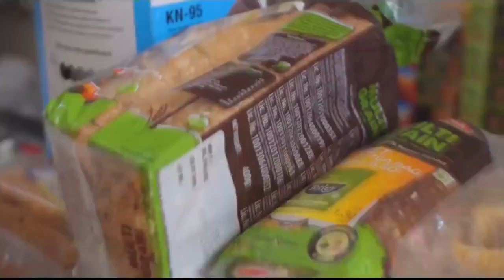Single Use Plastics - some facts | GPGP | Great Pacific Garbage Patch | Plastic Pollution Babul ngo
We are slaves to single-use plastics with severe environmental, social, economic and health consequences.
Around the world, one million plastic bottles are purchased every minute, while up to five trillion plastic bags are used worldwide every year. In total, half of all plastic produced is designed for single-use purposes – used just once and then thrown away.

Plastics including microplastics are now ubiquitous in our natural environment. They are becoming part of the Earth's fossil record and a marker of the Anthropocene, our current geological era. They have even given their name to a new marine microbial habitat called the "plastisphere".

Editor: Harish Edula
VoiceOver: